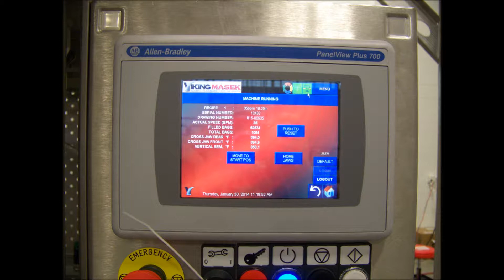How to Package Peanuts: Viking Masek Solitaire Full System Integration